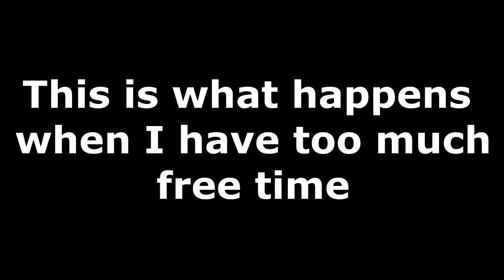My Little Draven - PFDDOR Extended Version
Created by: Valegator
This is parody of both League of Legends and My Little Pony Friendship is Magic. League of Legends is property of Riot Games and My little Pony Friendship is Magic is owned by HasBro. I created this video only to make some LoLz! I respect both League of Legends and Brony community, and this video is not intended to offend anyone.
Say thank you to YouTube cause I created this video with the YouTube Video Editor.